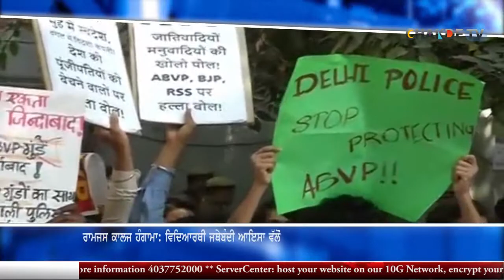Protests against ABVP, police after violence at DU's Ramjas college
ਰਾਮਜਸ ਕਾਲਜ ਹੰਗਾਮਾ: ਵਿਦਿਆਰਥੀ ਜਥੇਬੰਦੀ ਆਇਸਾ ਵੱਲੋਂ ਏ.ਬੀ.ਵੀ.ਪੀ. ਖ਼ਿਲਾਫ਼ ਕਾਰਵਾਈ ਦੀ  ਮੰਗ